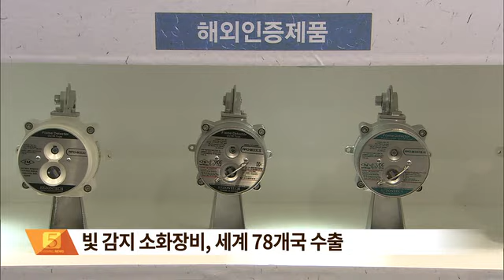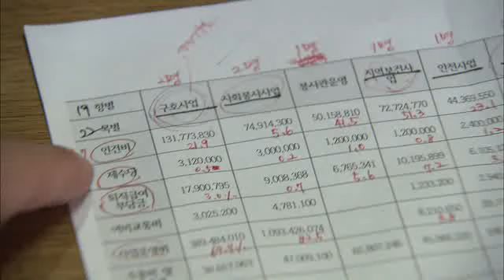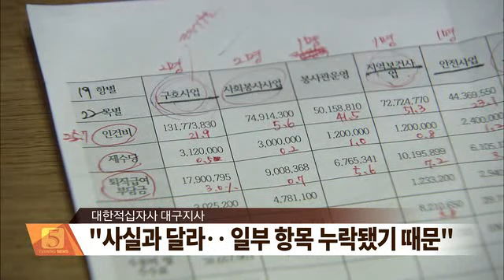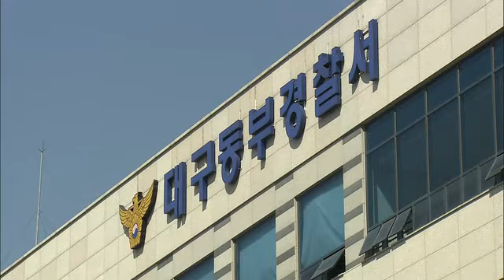2015.05.13 (수) 5시이브닝뉴스 대구경북